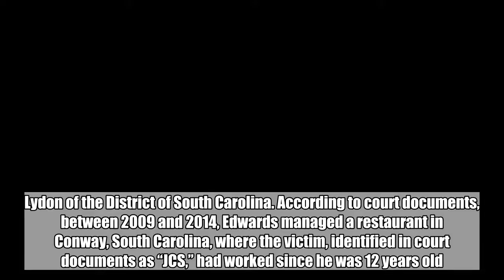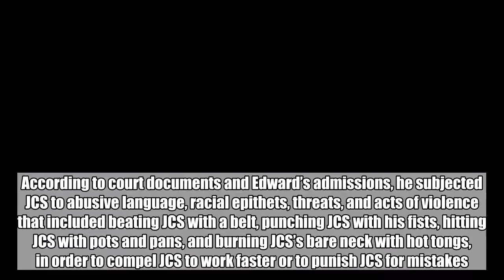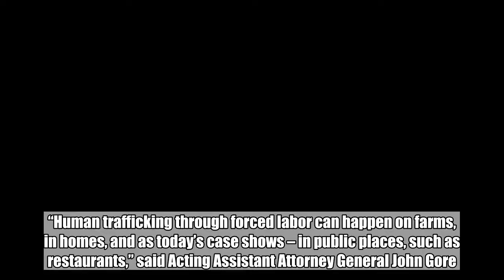BREAKING News Out Of South Carolina... HE FINALLY GOT CAUGHT AND WHAT HE DID WILL LAND HIM IN PRISON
South Carolina Man Pleads Guilty to Forced Labor for Compelling Man with Intellectual Disability to Work at Restaurant  The defendant used violence, threats, isolation, and intimidation to compel victim to work seven days a week without pay at restaurant Defendant Bobby Paul Edwards, 53, of Conway, South Carolina, pleaded guilty Monday in United States District Court for the District of South Carolina to one count of forced labor, admitting that he used violence, threats, isolation and intimidation to compel a man with an intellectual disability to work for over 100 hours a week without pay.  MUGSHOT / Horry County Sheriff’s Office The announcement was made by Acting Assistant Attorney General John Gore of the Justice Department’s Civil Rights Division and United States Attorney Sherri A. Lydon of the District of South Carolina. According to court documents, between 2009 and 2014, Edwards managed a restaurant in Conway, South Carolina, where the victim, identified in court documents as “JCS,” had worked since he was 12 years old. Once Edwards began managing the restaurant in 2009, he increased JCS’s duties, requiring him to work more than 100 hours per week. The defendant stopped paying JCS and began using violence, threats, isolation, and intimidation to compel victim JCS’s continued service.   According to court documents and Edward’s admissions, he subjected JCS to abusive language, racial epithets, threats, and acts of violence that included beating JCS with a belt, punching JCS with his fists, hitting JCS with pots and pans, and burning JCS’s bare neck with hot tongs, in order to compel JCS to work faster or to punish JCS for mistakes. The defendant compelled JCS to continue working under these conditions until October 2014, when authorities removed victim JCS from the premises after receiving complaints about the abuse. “Human trafficking through forced labor can happen on farms, in homes, and as today’s case shows – in public places, such as restaurants,” said Acting Assistant Attorney General John Gore. “Edwards abused an African-American man with intellectual disabilities by coercing him to work long hours in a restaurant without pay. Combatting human trafficking by forced labor is one of the highest priorities of this Justice Department and today’s guilty plea reflects our commitment to seeking justice on behalf of victims of human trafficking.” “This defendant abused a vulnerable victim, and today’s guilty plea holds the defendant responsible for his criminal acts,” said U.S. Attorney Sherri Lydon for the District of South Carolina. Edwards faces a maximum of 20 years in prison for forced labor, a $250,000 maximum fine, and mandatory restitution to the victim. A sentencing date has not yet been scheduled. According to the terms of the plea agreement, the defendant will also be required to pay restitution to victim JCS in an amount to be determined at the time of sentencing. This case was investigated by the Federal Bureau of Investigat